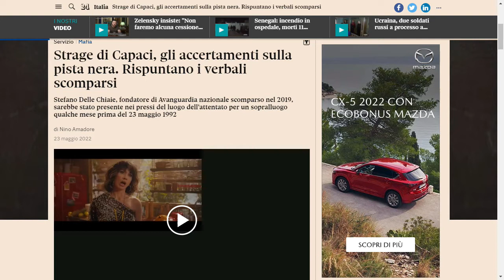La Piovra nera: stragi di mafia ed eversione, la nuova pista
Ospiti prima parte: Paolo Mondani, Nino Amadore, Enrico Bellavia, Antonio Ingroia e Piero Messina.
Prima parte - Casa Minutella 60^Puntata